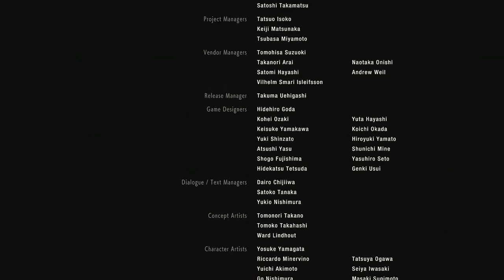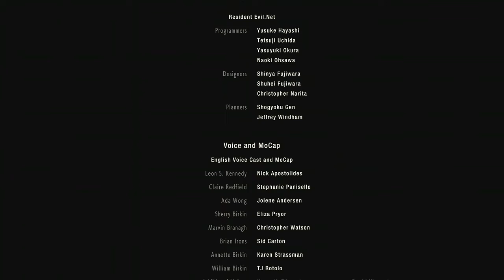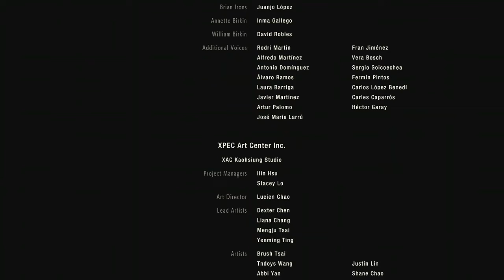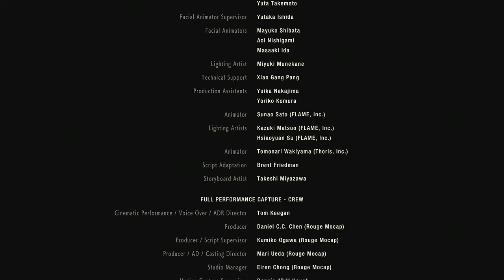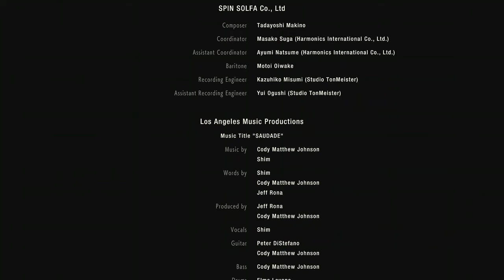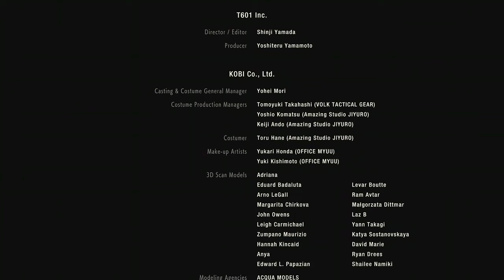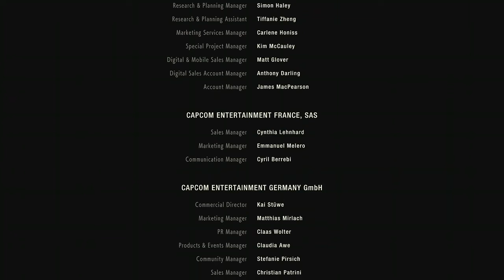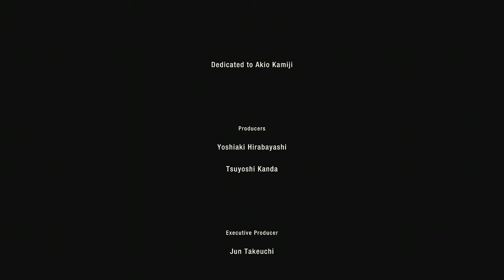FINALLY GETTING OUT OF THE CITY (RESIDENT EVIL 2 REMAKE) PART 8 LEON CAMPAIGN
Resident Evil 2 is a survival horror game developed and published by Capcom.You play as Leon Kennedy and Claire Redfield, who must escape Raccoon City
After its citizens transformed into zombies by a biological weapon two months after the events of the original Resident Evil.

Time Stamp

G-Virus Sample 8:12
Joint Plug 17:40
Anti Tank Rocket Launcher 24:57